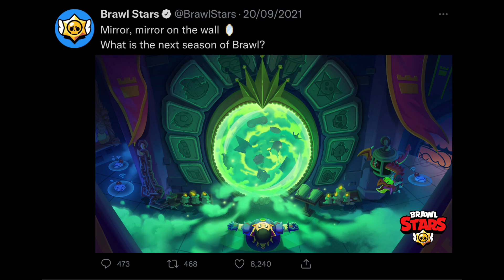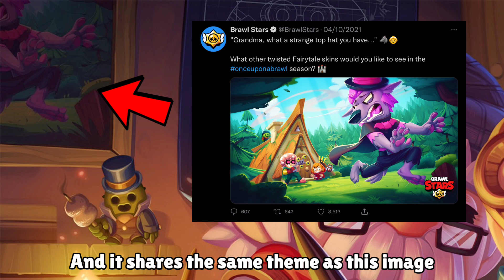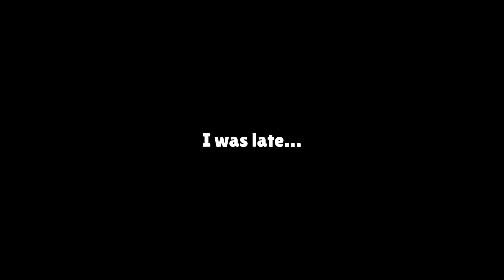This video is a theory I made 1 week ago… (trust is all you need)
You may say Fairytale is wrong but it could be a theme for other update. Also, I definitely didn’t make this video after I saw the premiere. I am not a god! I can’t make a video within 30 minutes (after brawl talk premiere)